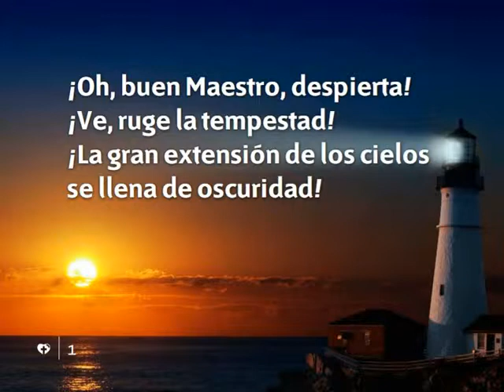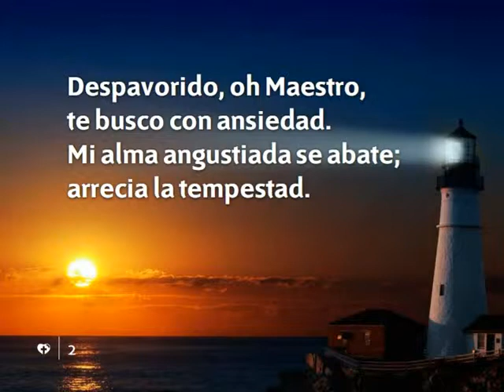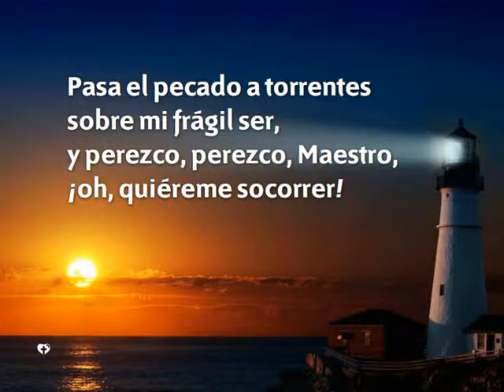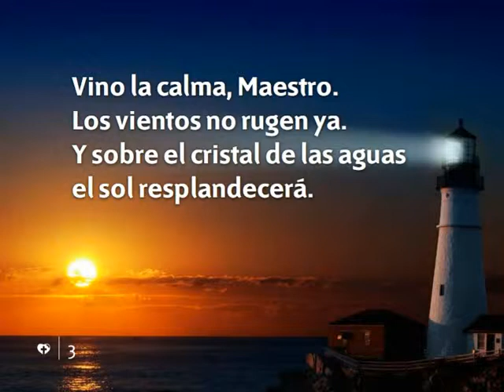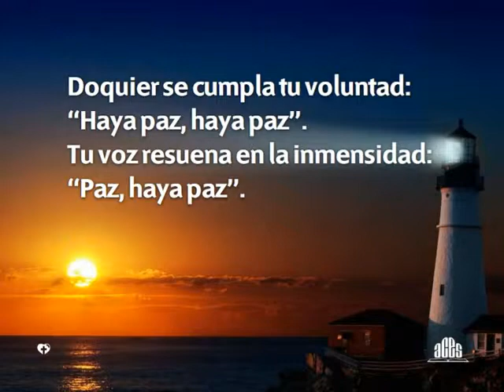414 Oh buen Maestro despierta-Himnario nuevo Adventista.avi